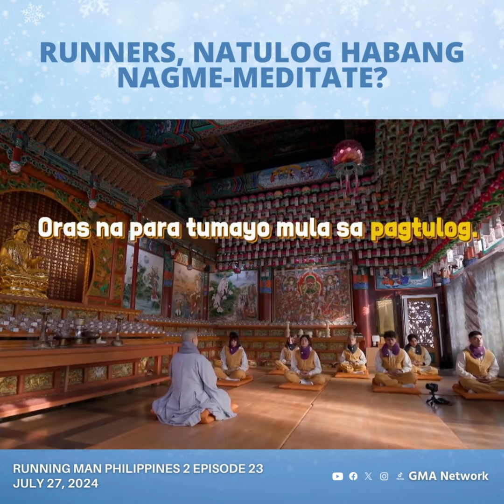Running Man Philippines 2: Nakatulog habang nagme-mediate (Episode 23)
Aired (July 27, 2024) RunningManPH2 Highlights: Sa sobrang relaxed nila, nakatulog ang iba!

The much awaited reality game show on Philippine TV, Running Man Philippines is here! Catch the latest episodes of 'Running Man Philippines’ Saturdays and Sundays at 7:15 PM on GMA Network. It stars Glaiza de Castro, Mikael Daez, Miguel Tanfelix, Buboy Villar, Lexi Gonzales, Kokoy de Santos, and Angel Guardian.